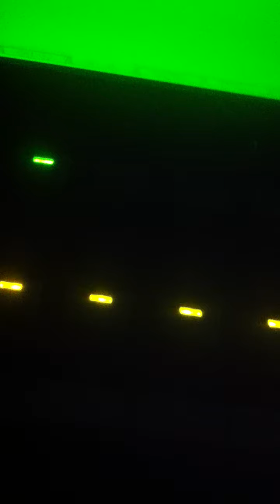LA MANO EN VIVO COLONIA